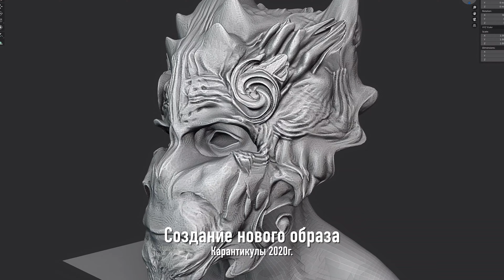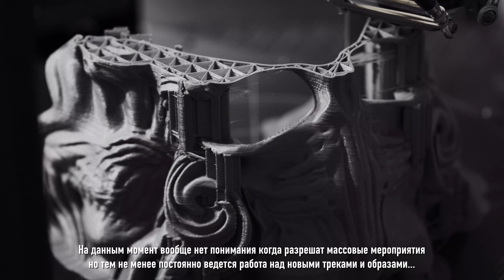Biopsyhoz - Будни #3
- новый трек ''Скрепы по самую кровь'' DEMO
- хроника подготовки к 20 летию в 2019 году
- карантикулы 2020

Концерты Biopsyhoz в 2020
11.10 Санкт-Петербург
18.10  Москва

(эксклюзивный контент: неизданные старые и новые треки + фото и видео)

Biopsyhoz.com  Free Albums